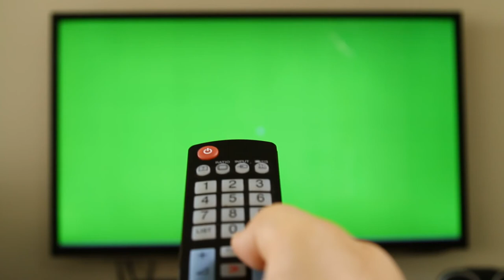remote control with green screen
remote control green screen,
tv remote control green screen,